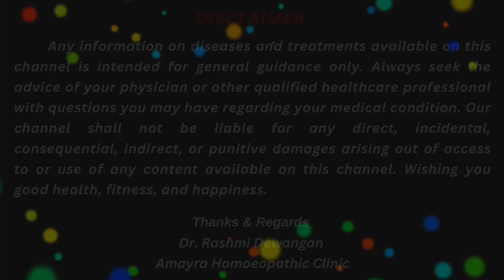अनियमित मासिक धर्म / Irregular period को जड़ से ठीक करें । Homoeopathic medicines दवा ,कारण, ईलाज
*INTRODUCTION*- DR. Rashmi Dewangan is a Homoeopathic consultant and Cosmetologist & She has been practicing homoeopathy for more than 10 years

Irregular Periods / अनियमित मासिक धर्म /कारण और होम्योपैथिक दवा / Homoeopathic Medicines

Homoeopathic medicines mension in the video

1.  Ashoka Q
2.  Pulsatilla Q
3.  Abroma Augusta Q

For Online Consultation WhatsApp *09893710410*